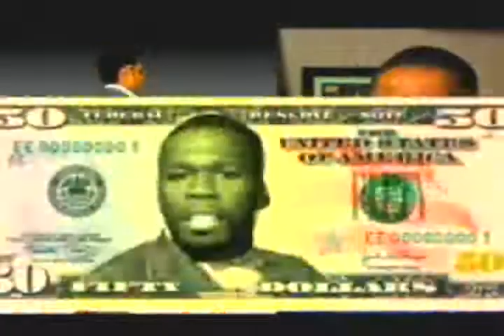MSS: Andrew Gemmell and Performance of the Week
Nov. 17, 2009: Andrew Gemmell, a freshman at the University of Georgia and 10K world championship silver medalist, talks about being nominated for a Golden Goggles Award. He also discusses the fun of training at Georgia and what the differences are between pool swimming and open water swimming. Our Performance of the Week goes not to one of the world-record breakers at the FINA World Cup, but to a high school senior setting national high school records.